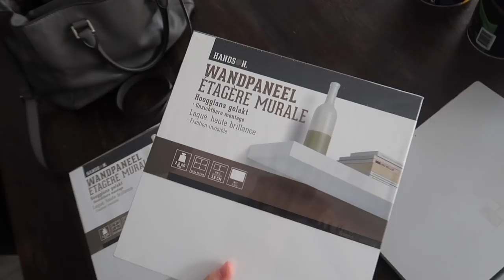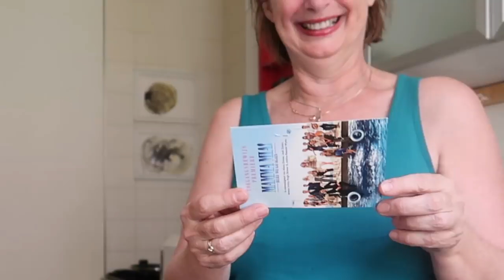WE ZIJN OPGELICHT! & WOONKAMER MAKE OVER (MET DISCUSSIE'S)| Vlog #344 | Diesna Loomans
Een woonkamer make over gaat bij ons thuis niet zonder slag of stoot. Ff wat kleur wilde ik in het huis brengen maar Bart vond het lelijk. Ook zijn wij voor 1200,- opgelicht echt vet K*T , een waarschuwing voor iedereen!

(Fan)post..?
Social1nfluencers
t.a.v. Diesna Loomans
Rietlandpark 333
1019 DW Amsterdam